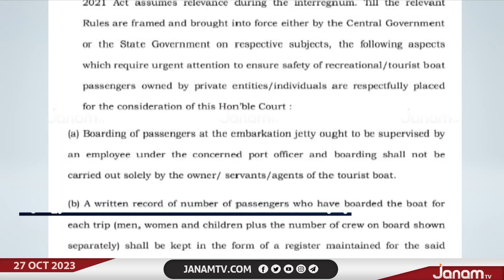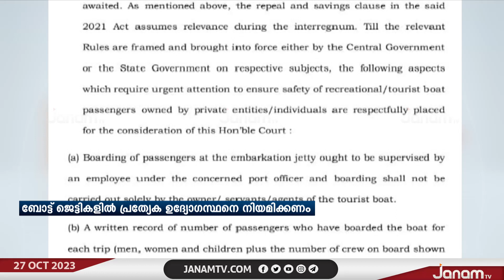ബോട്ട് നിർമ്മാണചട്ടങ്ങളിലെ കാലതാമസം; ബോട്ടപകടങ്ങൾ വർദ്ധിക്കാൻ കാരണമാകുന്നുവെന്ന് ആമിക്കസ്ക്യുറി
ബോട്ട് നിർമ്മാണചട്ടങ്ങൾ തയ്യാറാക്കുന്നതിലെ കാലതാമസം ബോട്ടപകടങ്ങൾ വർദ്ധിക്കാൻ കാരണമാകുന്നുവെന്ന് ആമിക്കസ്ക്യുറി